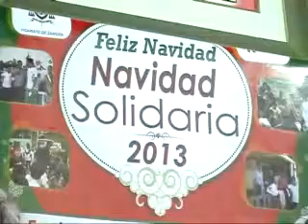Pastoral Social Cáritas, realizara una telemaratón